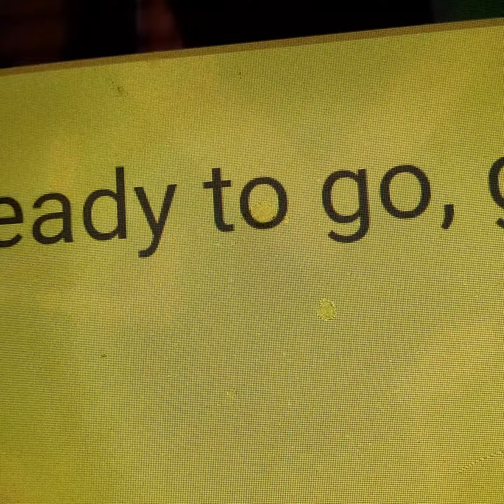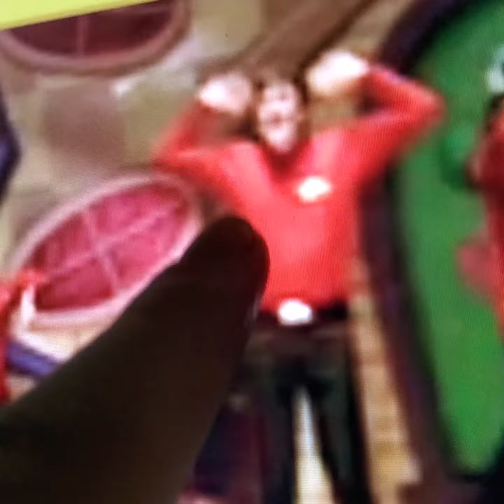February 24, 2021